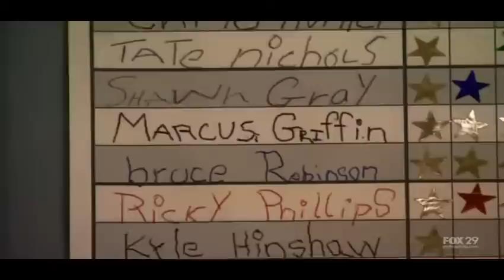Juliette Goglia - Past Life Episode Saint Sarah Clip 4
Past Life
Juliette Goglia Appearance